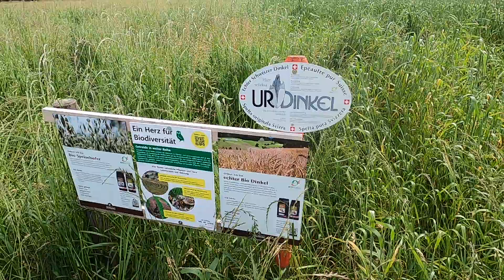Dinkel und Hafer vorne im Feld Juni 2024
Hafer Eagle
Dinkel Ostro
Saat, Düngung, Beikraut Bekämpfung